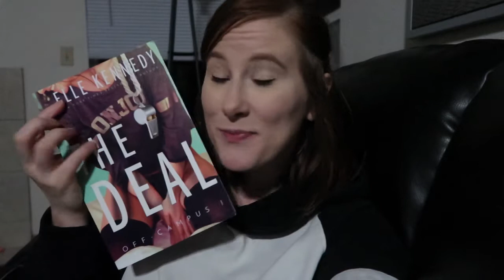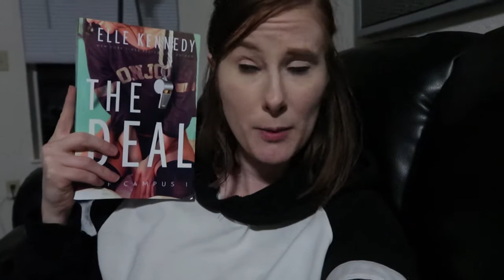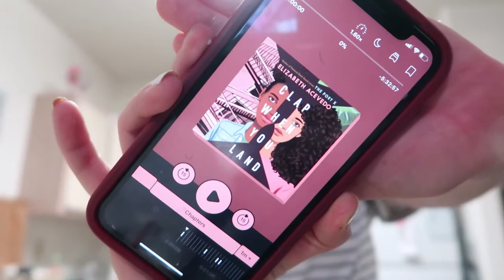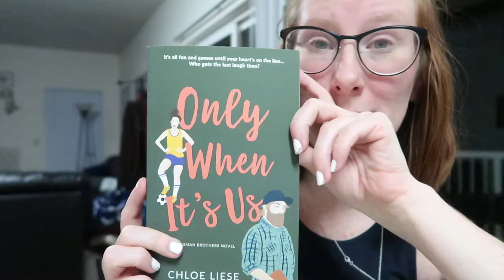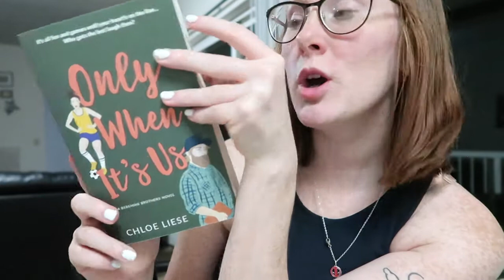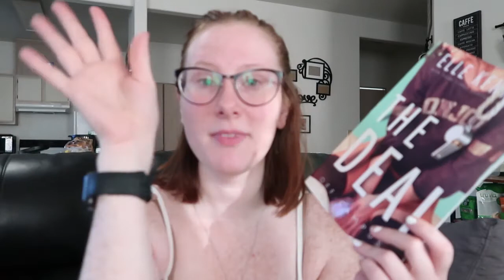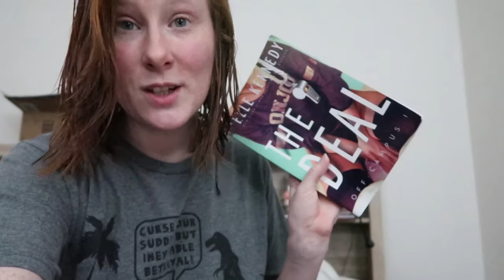Reading Vlog: Clap When You Land and The Deal